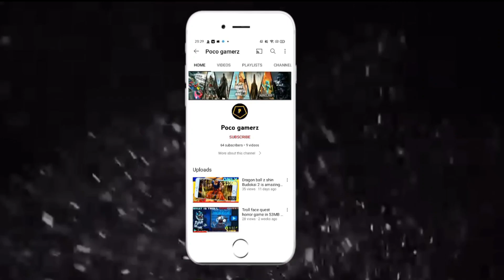FREE FIRE BEST CLUTCH IN BR | FREE FIRE GAMEPLAY #2 | FREE FIRE NEW VIDEO | Free Fire Trending Video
Hii guys in this video I will show you my Free fire gameplay I hope you guys Enjoyed this video .Thankyou,

1.Solo vs squad gameplay
2. best clutch in free fire
3. Free fire gameplay
4. Free fire gameplay video
5. best clutch in free fire
6. free fire New trending video
7. free fire solo vs squad gameplay
8. Free fire gameplay video
9. free fire video
10. free fire max gameplay video
11. free fire ki video